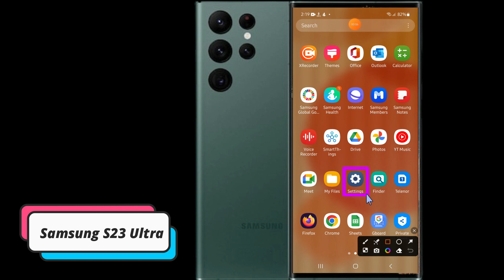How to Enable/Disable Auto-Backup While Roaming Samsung Galaxy S23 Ultra